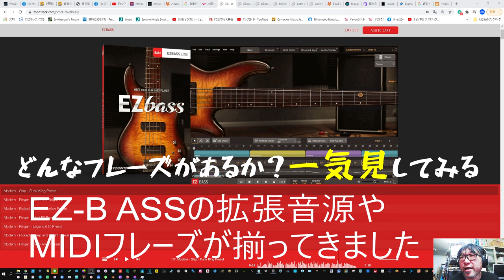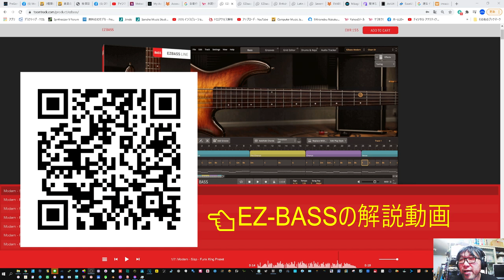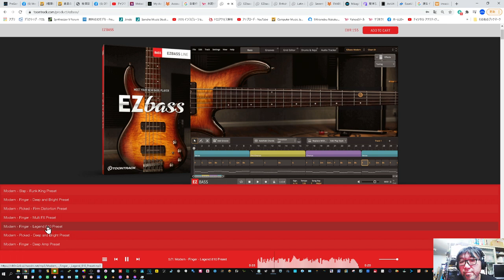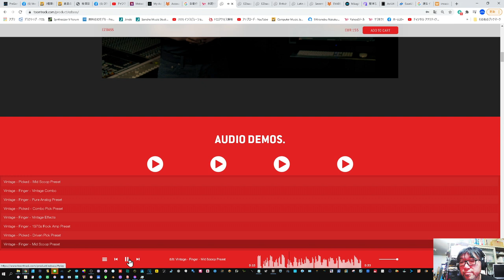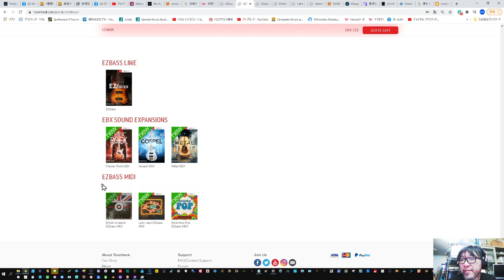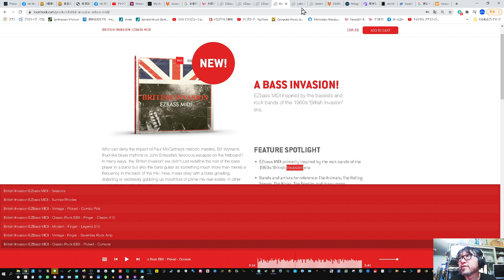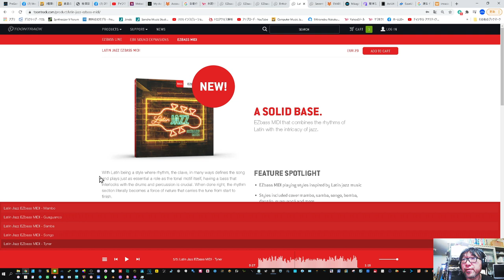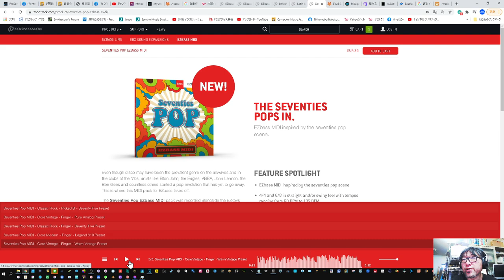EZBASS 新発売MIDIフレーズ一気見したので どんなフレーズあるのか？ 気になる方はご覧ください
僕のEZ-BASS使い方の動画（ファーストインプレッション）